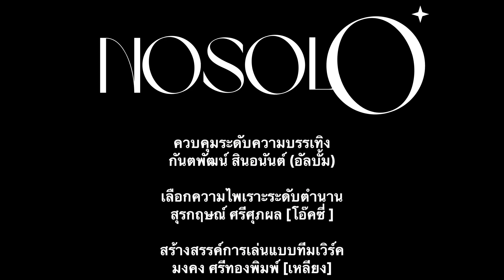สายเกินไป Remix By NO Solo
โดยกลุ่มศิลปิน  No Solo
ร้องนำ : ภกพร เดช จันทวิล  [ มุก ]
คาฮอง : มงคล ศรีทองพิมพ์  [ เหลียง ]
กีตาร์เบส : สุรกฤษณ์ ศรีศุภผล  [ โอ๊คซี่  ]
กีตาร์โปร่ง/ไฟฟ้า : คงชัช เดชจันทวิมล  [ หนุ่ม ]
กีต้าไฟฟ้า : กันตพัฒน์ สินอนันต์  [ อัลบั้ม ]

ควบคุมระดับความบันเทิง : กันตพัฒน์ สินอนันต์  [ อัลบั้ม ]
เลือกความไพเราะระดับตำนาน : สุรกฤษณ์ ศรีศุภผล  [โอ๊คซี่ ]

สร้างสรรค์การเล่นแบบทีมเวิร์ค : มงคง ศรีทองพิมพ์  [ เหลียง ]
Remix : คงชัช  เดช จันทวิมล  [ หนุ่ม ]

CG : คงชัช  เดช จันทวิมล  [ หนุ่ม ]
เสื้อผ้า : ภกพร  เดช จันทวิมล  [ มุก ]

No Solo วงดนตรีการกุศล
สมาชิกในวงสละเวลาในการประกอบอาชีพ และยามวาง มาสร้างสารรค์ผลงาน เพื่อวัตถุประสงค์หารายได้มา สบทบทุนผลิตเครื่องโอโซน เคเอ็ม ไว้ช่วยผู้ป่วยที่ขาดปัจจัยในการรักษา
โดยสมาชิกในวงได้ก่อกำเหนิดมาจากชมรมเพชรนำ้หนึ่งดนตรีเพื่อสุขภาพ เป็นไปตามวัตถุประสงค์ของชมรม ผลิตหรือส่งเสริมให้เกิดคณะ หรือวงดนตรี เพื่อขยายกลุ่มผู้ฟังที่ชื่นชอบเพลงในแนวทางที่แตกต่าง

ชมรมเพชรน้ำหนึ่ง ให้พวกเราเจอกัน
โอโซน เคเอ็ม และกลุ่มจิตอาสา มีแรงบันดาลใจช่วยเหลือผู้ป่วยทั่วโลก